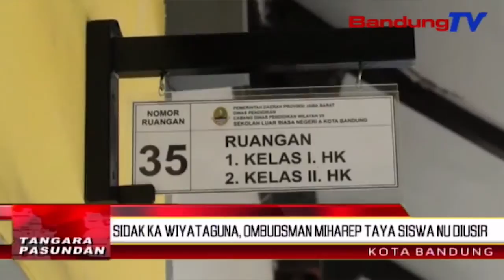Sidak ka Wiyataguna, Ombudsman miharep taya siswa nu diusir | TP | BANDUNGTV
TP | BANDUNGTV | ASTRI CAHYANI | Saturas nyorang inspeksi mendadak atawa Sidak ka Wiyataguna, kota Bandung, sababaraha waktu katompernakeun, Ombdusman Republik Indonesia, miharep, pamarentah puseur ngaliwatan kementerian sosial sarta pamarentah provisi Jabar leuwih gemet neuleuman pasualan anu karandapan di eta balai rehabilitasi sosial. Satutas nitenan sertifikat tanah Wiyataguna, pihak Ombudsman nyindekeun, eta tempat meernah keur digunakeun minangka panti, sakolah, asrama, tur tempat ibadah. Tapi, aya prioritas anu kudu dibeberes utamana ku pamarentah daerah. Salasaurang anggota Ombudsman RI, Ninik Rahayu miharep, taya intimidasi ka siswa sangkan kaluar ti sakola, samemeh eta pasualan diungkulan kalawan komprehensif.